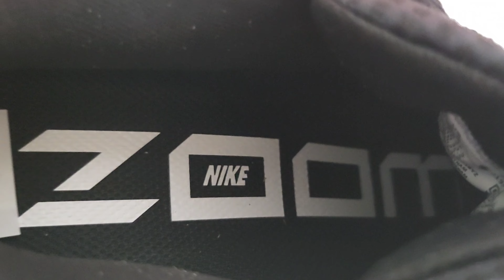🔴 JANGAN BELI DULU ❗Nike Air Zoom Pegasus 39 Black myjolin @myjolin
🔴 JANGAN BELI DULU ❗Nike Air Zoom Pegasus 39

nonton dulu sampai selesai ya.